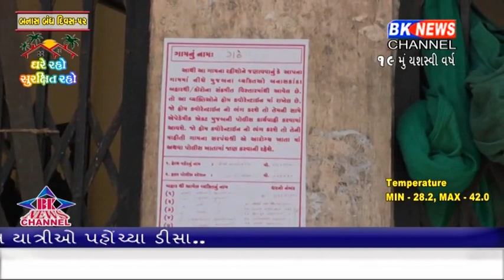બનાસ બંધના બાવનમાં દિવસે ગઢવાસીઓ માટે ખુશીનો દિવસ